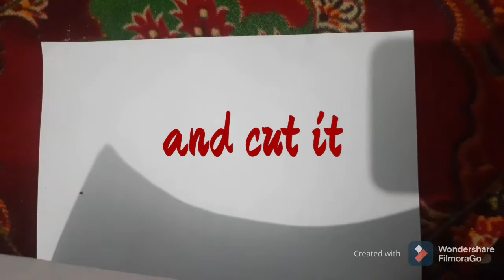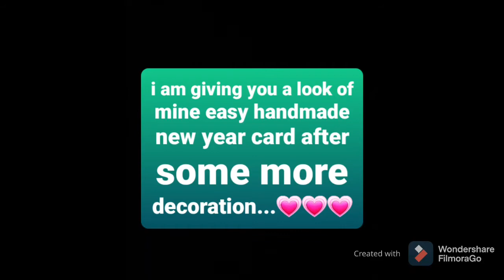Easy handmade new year card || nandini the Princess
Hello everyone today I have shared my video of easy handmade new year card with you...if you like it then please hit the like button and share my video with everyone and don't forget to subscribe to my channel and please press the bell icon for my new content and if u want more this type of videos then please give your suggestions in the comments section...